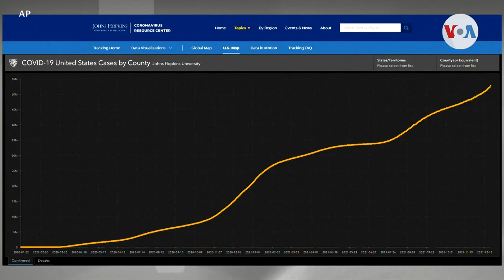Ómicron: ¿Necesitará una posible cuarta dosis?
Mientras Estados Unidos rompe récord de contagios por coronavirus, los expertos en la Casa Blanca evalúan la necesidad de una cuarta dosis de la vacuna y en Washington DC se plantean volver al aprendizaje virtual escolar.

¡Visítenos!